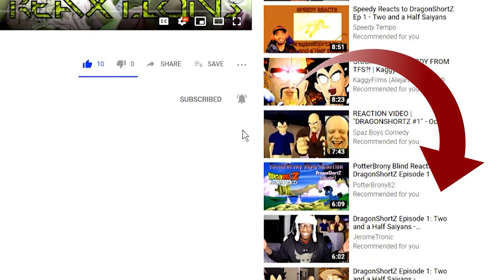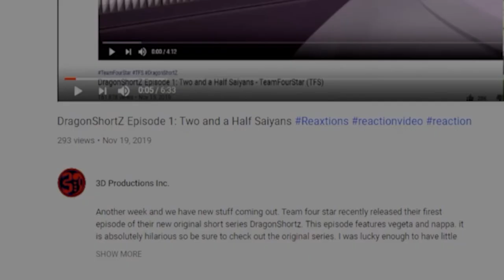RWBY Chibi Volume 1 : Pt. 2 | Axel Grave ReaXtions | Reaction Rooster Teeth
The second half of our first RWBY Chibi Live Stream Watch. You can catch us live on Twitch or Youtube every Sunday to watch and suggest new content.